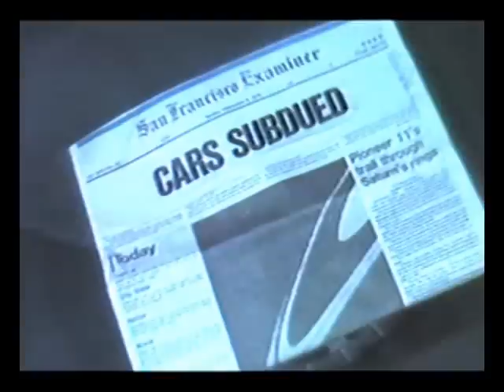Videowest - MotorPsycho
Directed by Joe Dea -
Starring Fabrice Florin, Lee Callister, Jennifer Blowdryer, Fredrick Clark, Lloyd Culbertson, Mike Ferrucci -
Music composed and performed by Peter Buffett.